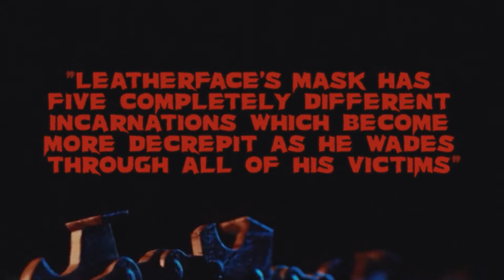Texas Chainsaw Massacre (2022) - Prosthetics Magazine, Issue 23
In our current and last issue, Scott Essman takes us behind the scenes at Illusion Industries to see how Todd Tucker’s team realised a new incarnation of one of horror’s most famous villains…